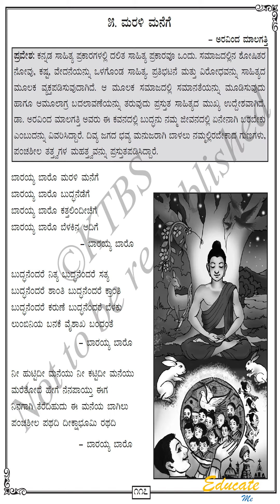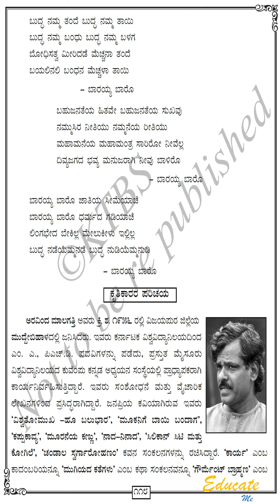ಮರಳಿ ಮನೆಗೆ 9ನೇ ತರಗತಿ ಕನ್ನಡ ಭಾಷೆಯ ಐದನೇ ಪದ್ಯ. Marali Manege 9th Standad Kannada Poem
ಹಾಡುಗಳ ರೂಪದಲ್ಲಿ ಪ್ರಾಥಮಿಕ ಮತ್ತು ಪ್ರೌಢ ಶಾಲಾ ತರಗತಿಗಳ ಕನ್ನಡ ಪದ್ಯಗಳು. ಬೇಸಿಗೆ ರಜೆಯಲ್ಲಿ ಮಕ್ಕಳಿಗೆ ಅನುಕೂಲವಾಗಲಿ. ನಿಮ್ಮ ಜಿಲ್ಲೆಯ ಗ್ರೂಪ್ | ತಾಲ್ಲೂಕಿನ ಗ್ರೂಪ್‌ | ಕ್ಲಸ್ಟರ್ ಗ್ರೂಪ್‌ | ಶಾಲೆಯ ಗ್ರೂಪ್‌ಗಳಿಗೆ ಮತ್ತು ವಿದ್ಯಾರ್ಥಿಗಳಿಗೆ Share ಮಾಡಿ.